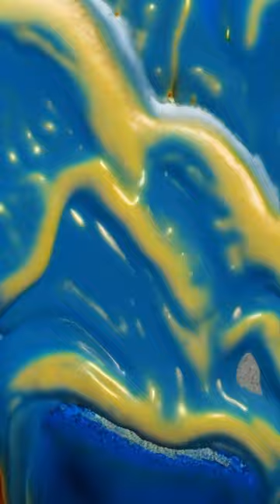Mushrooms aesthetic. AI text to video